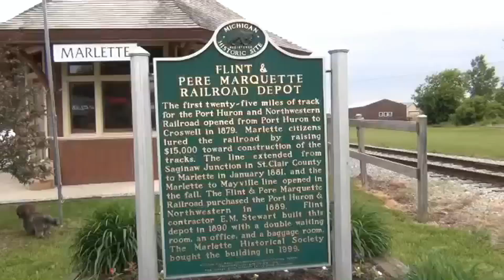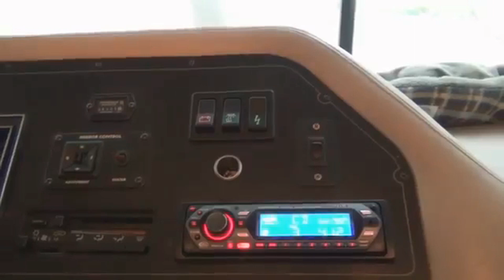LOST FOOTAGE FROM 2013 OF LAKE HURON CAMPGROUND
Today I found a old sd card and it had our lost footage from our first annual camping trip to Lake Huron Campground. It also had our return trip there in September 2013. I also added a small update on Toad and our next trip!

Join Kevin, Betsy, and Piper as they showcase campgrounds across America, vlog the miles away, and share their adventures as they see this beautiful country and some of the best campground out there! New for 2017 is video tours of the campground they stay at.